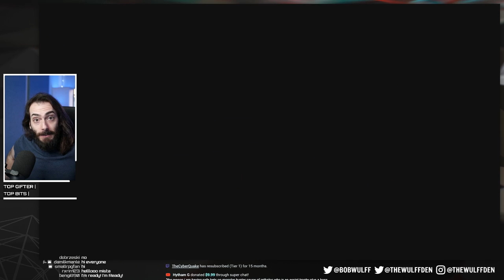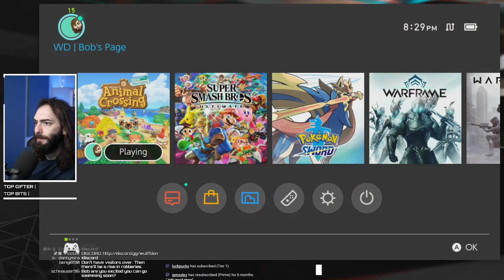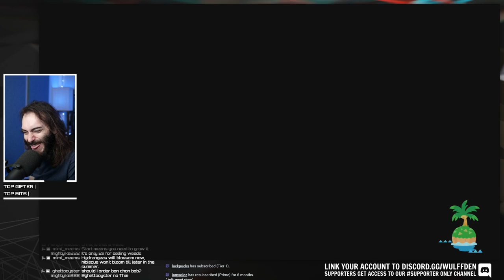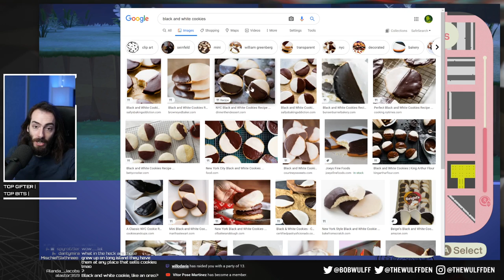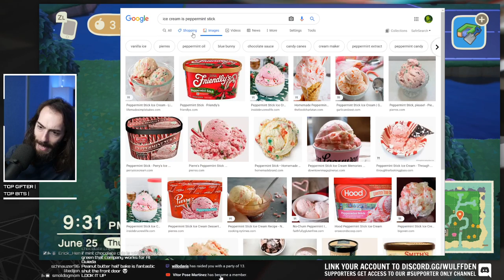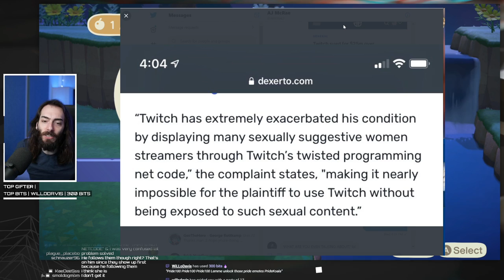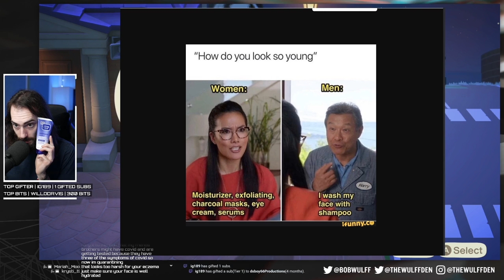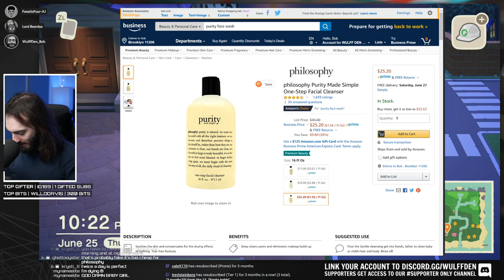CITY PLANNING - Animal Crossing New Horizons Terraforming Gameplay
Wulff Den
696 Old Bethpage Rd # 508